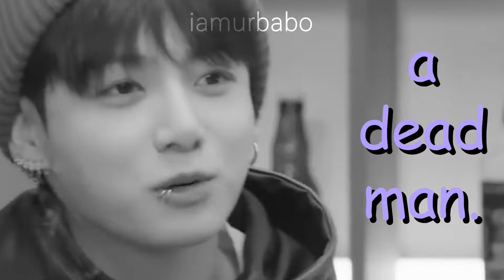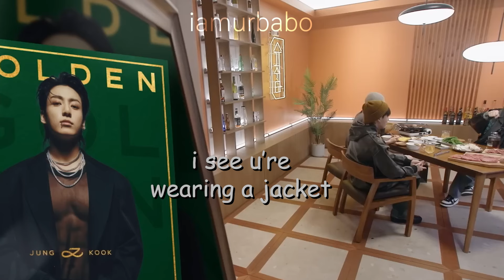taekook kdrama feat. yoongi third wheeling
00:00 intro
00:14 video start

info: jungkook was a guest at yoongis show suchwita once more, taehyung made a surprise appearance. taekook proceed to bicker while yoongi mostly third wheels the drama

subtitles:
- purple: jungkook
- green: taehyung
- yoongi: grey
- white:  my commentary / other people